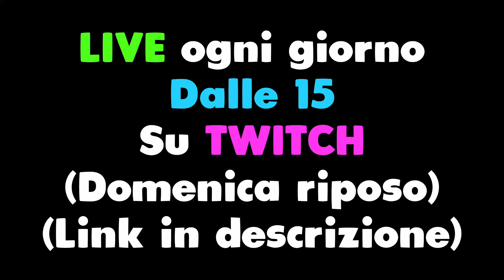Nuovo CHEAT su HIBANA!? - Rainbow Six Siege ITA Reazione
Nuovo Video Reazione ITA su Rainbow Six Siege / R6 / Rainbow 6

Youtuber del video: @JagerHimselfToo

📱 Social
◾ Secondo Canale: @reizivii